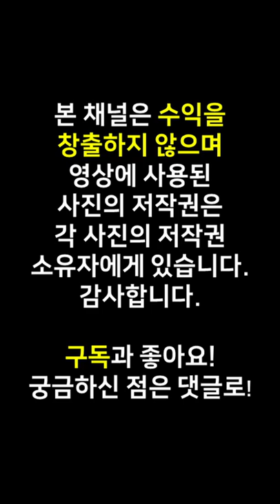거대한 별에 붙은 빨판상어 별, 공생별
오늘의 한마디: 하지만 전파망원경 사진을 접할 때면 가끔은 이걸 그림이라 해야하는지 사진이라 해야하는지 자신 없을 때가 종종 있습니다.
The Galactic Center in Radio from MeerKAT
Symbiotic R Aquarii
Image Credit: X-ray: NASA/CXC/SAO/R. Montez et al.; Optical: Data: NASA/ESA/STScI, Processing: Judy Schmidt

This channel does not make any profit.
Rights for images used in this video belong to the owners of the images.